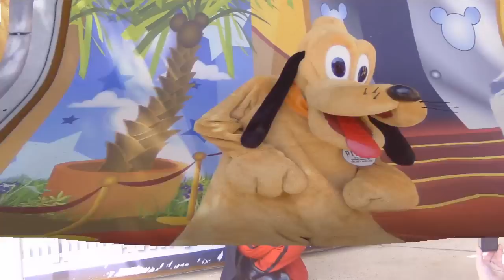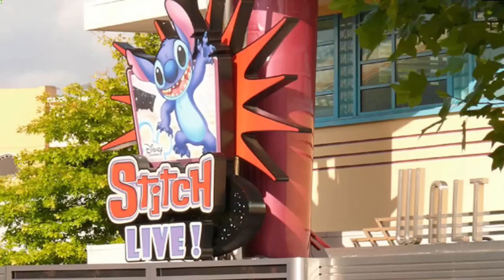Disneyland Resort Paris 2011 HD Part3/Walt Disney Studios Paris 2nd try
With new Soundtrack. Mit neuem, hoffentlich GEMA-kompatiblem Soundtrack.
Drei Tage Disneyland Resort Paris im Juni 2011.
Die Rechte an den Attraktionen und Soundtracks hat the Walt Disney Company und EMI.